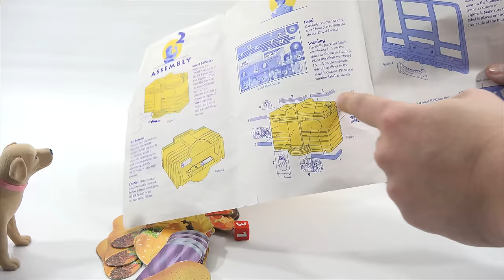How To Play The Game Eat At Ralph's Barf Game - Fast Food Vomit Fun!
Eat At Ralph's is a Fast Food Motorized Family Game where you feed "Ralph" junk food and then he decides what to barf back up. I mentioned in the video that I already made a video of this game.  At the time I did not have the complete game and wanted to update the video with the new one I found.  This one worked great because it was very random when Ralph decided to spit out food.  This is not the game to play late at night when everyone is sleeping :)

Lucky Penny Thoughts:
LPS-Dave
Later!